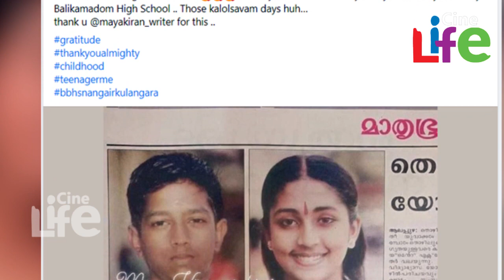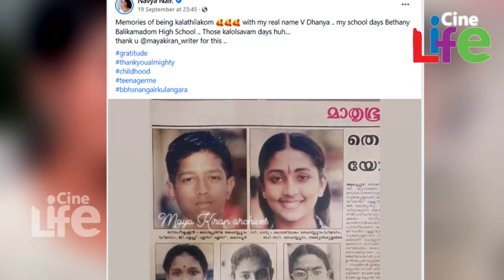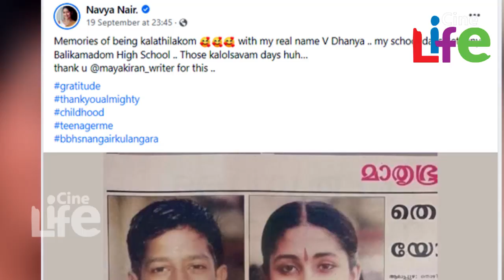നവ്യയ്‌ക്കൊപ്പമുള്ള പയ്യന്‍.. ഇപ്പോള്‍ ആരെന്ന് അറിയാമോ..! l Navya Nair l GopiKrishnan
നവ്യ കലാതിലകവും ഗോപി കലാപ്രതിഭയും...
നവ്യയ്‌ക്കൊപ്പമുള്ള പയ്യന്‍ ഇപ്പോള്‍ ആരെന്ന് അറിയാമോ...
ഗോപി കൃഷ്ണനെ കണ്ടെത്തിയപ്പോള്‍...